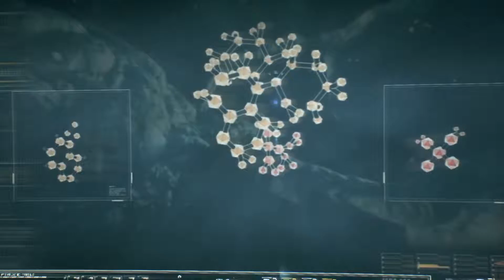Batman Arkham Knight Part 3/Walkthrough/Gameplay/Let's Play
Batman Arkham Knight Walkthrough Part-3 Batman Arkham Knight Gameplay Part-3  1080p PC Gameplay
Let's Play Batman Arkham knight

Batman: Arkham Knight brings the award-winning Arkham trilogy from Rocksteady Studios to its epic conclusion.
HEROES/NEUTRAL CHARACTERS

Batman (Playable)
Robin (Playable)
Nightwing (Playable)
Oracle
Batgirl (Playable via DLC)
Alfred
James Gordon
Lucius Fox
Catwoman (Playable)
Azrael (Playable)
VILLAINS

Arkham Knight
Scarecrow
Harley Quinn (Playable via DLC)
Two-Face
Penguin
Riddler
Poison Ivy
Deadshot
Man-Bat
Firefly
Hush
Mr. Freeze
Red Hood (Playable via DLC)